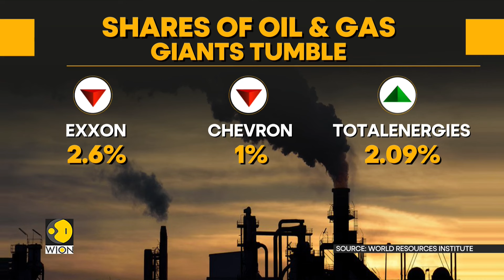Sharp drop in Natural Gas prices hits oil sector's balance sheets | World Business Watch | WION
US and European oil companies have reported weaker first quarter results due to a sharp drop in natural gas prices compared with a year ago. Results at oil and gas firms are retreating from record levels in 2022 that were boosted by a surge in demand after the covid-19 pandemic and a spike in prices after Russia invaded Ukraine.